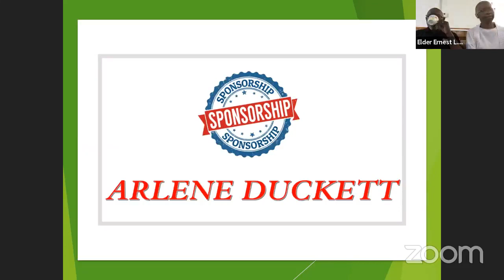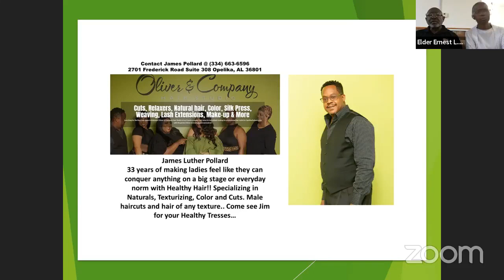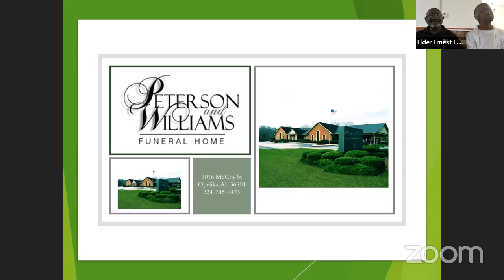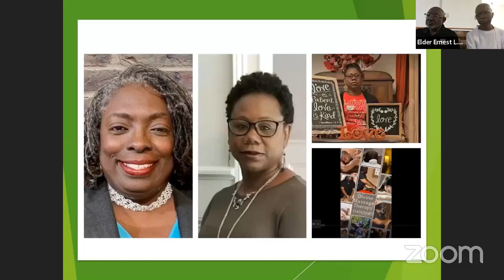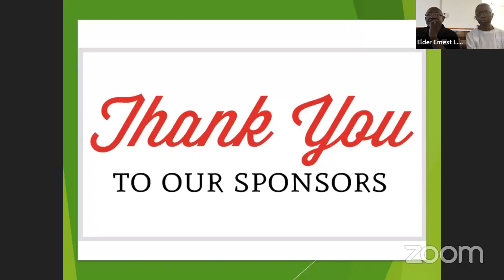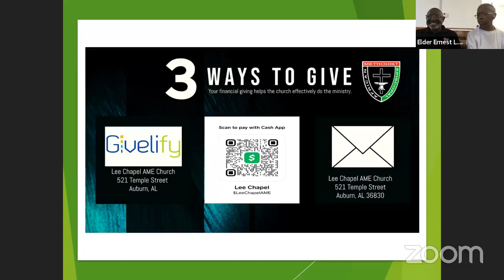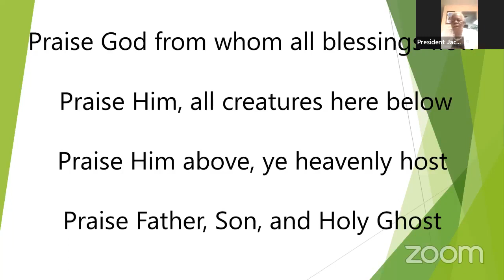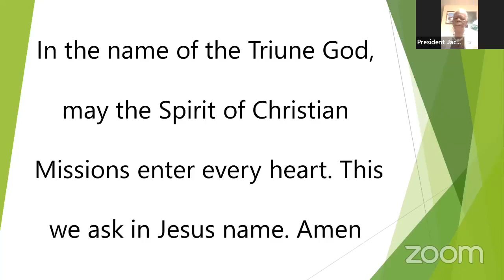A Jazz & Comedy Virtual Tea Presented by Lee Chapel AMEC Bryant-Carter-High Women Missionary Society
A Jazz & Comedy Virtual Tea  | Sunday,  April 16, 2023 @ 3 pm CT | Presented by The Bryant-Carter-High Women Missionary Society of Lee Chapel AME Church-Auburn | Guest Comedians: Reverend Sherita Moon Seawright, WMS Supervisor, 9th Episcopal District, African Methodist Episcopal Church and Brother Odies Redd Perry, Hardaway AME Church, Union Springs, AL

Bishop Harry Lee Seawright, Presiding Prelate
9th Episcopal District African Methodist Episcopal Church
Reverend Dr. Letitia Williams-Watford, Presiding Elder Tuskegee District
Reverend Mattie Edwards, Pastor, Lee Chapel AME Church, Auburn, AL

Givelify/Mail: Lee Chapel AME Chapel 521 Temple Street, Auburn, AL 36830